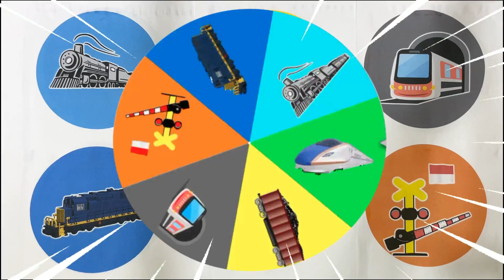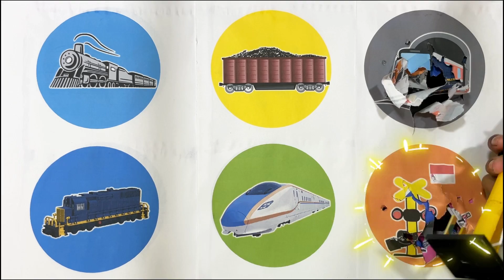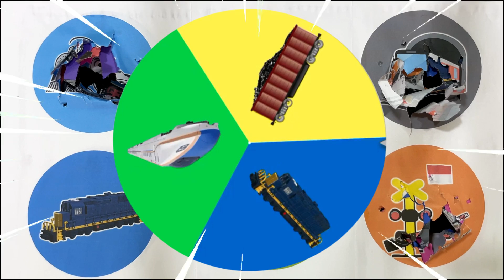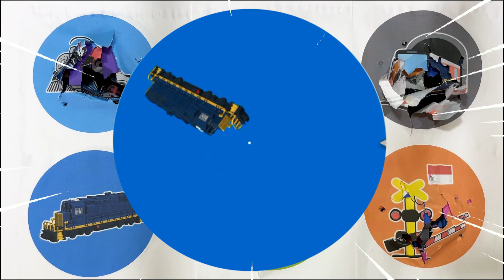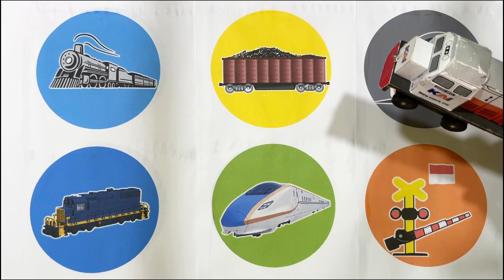SpinWheel Kereta Bawah Tanah,Palang Pintu KAI,Kereta Uap,Kereta Barang,Kereta Cepat,Kereta DIesel